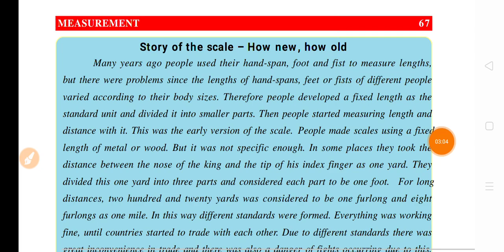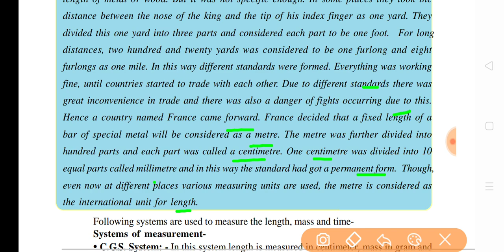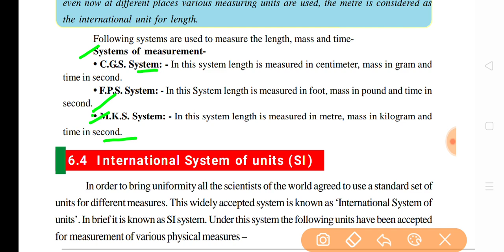CLASS-6 I SCIENCE I CHAPTER-6 I MEASUREMENTS I PART-3 I CHHATTISGARH I CG I BOARD I CLASS 6 I C,G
CLASS-6 I SCIENCE I CHAPTER-6 I MEASUREMENTS I PART-3 I CHHATTISGARH I CG I BOARD I    CLASS 6 I C,G I CGBSE

Class6 Science chap-6 Measurements (part-3)